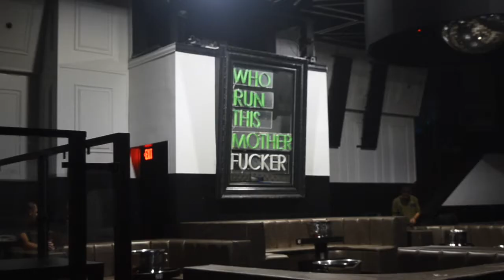Who is DJ Showtime at Exchange Miami?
Watch as Klassic KoKo visits Exchange Miami in Miami Beach, FL to interview DJ Showtime at his home club. Make sure you follow DJ Showtime on IG @partywitshowtime & Klassic KoKo @klassickoko/ Let'z Be Real The Podcast @letzberealthepodcast..